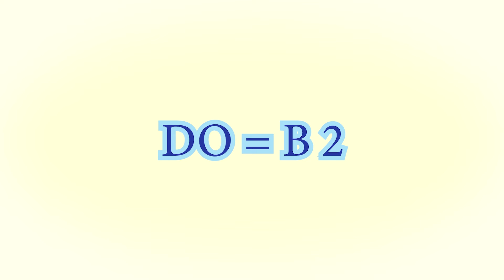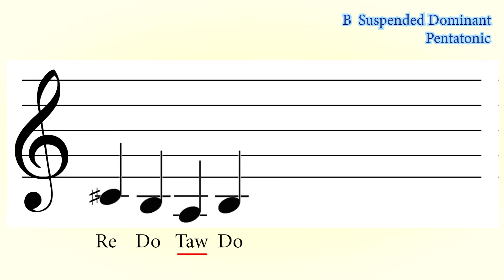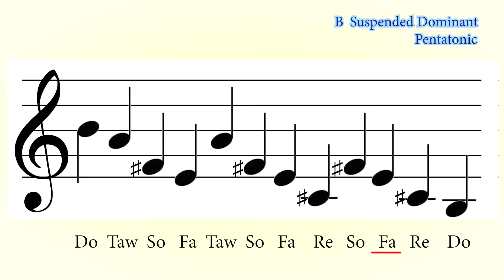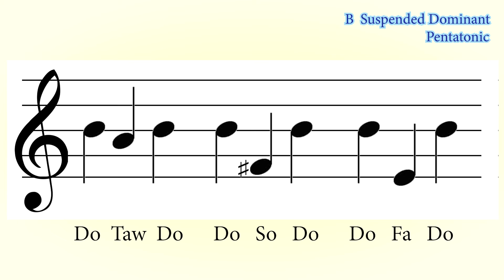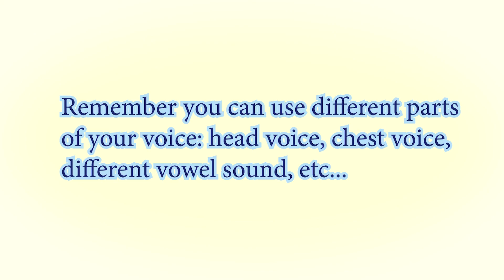DAILY SINGING PRACTICE // - The 'B' Suspended Dominant Pentatonic Scale. (( Piano Only ))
DAILY SINGING PRACTICE // WARM UP - The 'B' Suspended Dominant Pentatonic Scale. (( Piano Only ))

In this lesson, we’re looking at singing exercises for the 'B' Suspended Dominant Pentatonic scale. The 2nd mode of a major pentatonic scale.

...yep...

⚡︎ KMZ